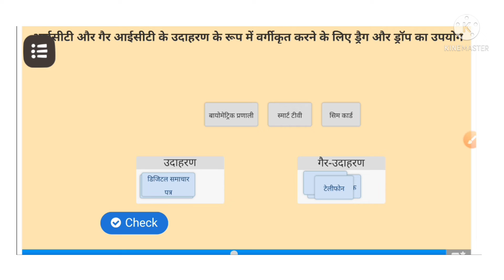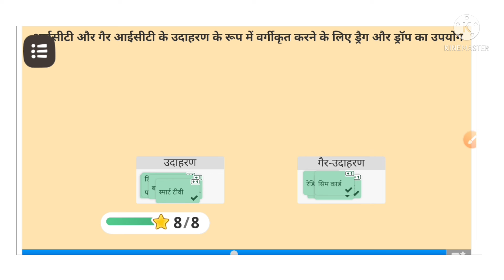निष्ठा प्रिशिक्षण मॉड्यूल~11||गतिविधि प्रश्नोत्तरी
हिन्दी वीडियो
hindi video
welcome in my youtube channel
इस वीडियो में आप देखेंगे निष्ठा fln प्रिशिक्षण मॉड्यूल 11की प्रश्नोउत्तरी।
👇टेलीग्राम ग्रुप लिंक👇
कोर्स लिंक
Module 12  (दीक्षा Link) : UP_बुनियादी स्तर के लिए खिलौना आधारित शिक्षण (निष्ठा FLN)

🌱नमस्कार साथियो 🙏स्वागत है आपका आपके अपने

💐NEWS STUDY💐 youtube channel में।

यहाँ आपको वो वीडियो मिलेंगे जिसकी आपको आवश्यकता है।

सबसे पहले मिलें।

🌱आप देखेंगे।👇

1👉शिक्षक डायरी कक्षा 1 व 2 की

28 फ़रवरी 2022 से 05 मार्च 2022 तक

2 👉शिक्षक डायरी कक्षा 3 की भरी हुई

28 फ़रवरी 2022 से 05 मार्च 2022 तक

3👉  शिक्षक डायरी कक्षा 4 की भरी हुई

28 फ़रवरी 2022 से 05 मार्च 2022 तक

4👉   शिक्षक डायरी कक्षा 5 की भरी हुई

28 फ़रवरी 2022 से 05 मार्च 2022 तक

6 👉 100 दिवसीय रीडिंग कैंपेन कक्षा 1 से 5 का रजिस्टर कैसे बनाये।

28 फ़रवरी 2022 से 05 मार्च 2022 तक

सप्ताह-9

7👉-100 दिवसीय रीडिंग कैंपेन कक्षा 6,7,8 का रजिस्टर कैसे बनाये।

28 फ़रवरी 2022 से 05 मार्च 2022 तक

सप्ताह-9

coverd quiries👇
Nishtha fln module 11
Nishtha fln module 11 link Nishtha fln module 1pdf
module 11
module 11 answers module 11 nishtha
nishtha module 12 answer key nishtha module 12 answers nishtha module 12 question answer
shikshak diary
निष्ठा एफ एल एन मॉड्यूल 12
निष्ठा प्रिशिक्षण मॉड्यूल~12